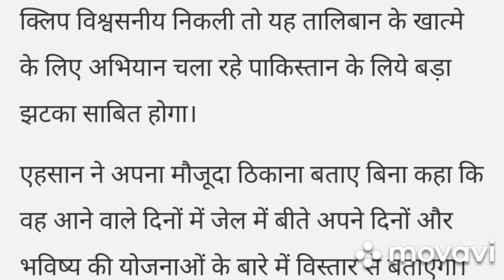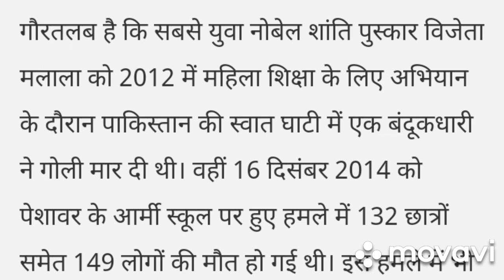terrorist who shot Malala has escaped from Pakistani jai